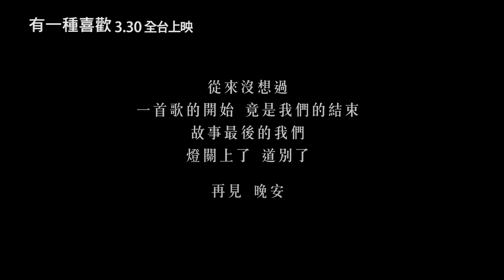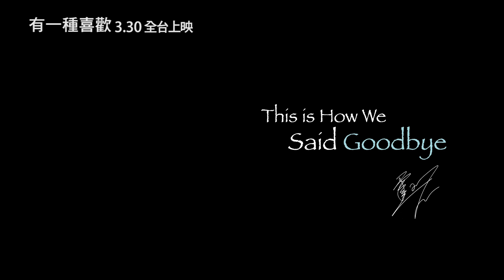【有一種喜歡】主題曲： 李玉璽演唱《This is how we said goodbye》MV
​ ​🌈​有一種喜歡 3/30 我覺得可以 🌈

🎲 Bii首部大銀幕作品
🎲 李玉璽 ＋ 畢書盡 大銀幕魅力交鋒
🎲 如果你的初戀變成別人的賭注
​🎲 ​九星電影 王郁惠 導演作品 ​

【故事大綱】：
夢幻校草二人組：花心李詩俊(李玉璽飾)＋柔情崔秀男(畢書盡飾)佔據了全校99%女生的夢中情人排行榜冠亞軍，當然也包括剛考進藝校的菜鳥王乃元(王宇兒飾)！ 這位菜鳥是同學眼中的「對不起學妹」，沒美貌又沒自信，不幸卻第一眼就被神采飛揚的人氣學長給吸引！ 小白兔誤入險惡叢林，殊不知… 她還有野蠻學姊胡明玲(李劭婕飾)和冰山美人學姊林曼仙(林映唯飾)兩位強勁對手！

喜歡一個人可能有100個原因，也可能連1個理由都沒有。當詩俊開始注意到這個不起眼的學妹時，明玲學姊眼明立即觀察到他倆互動，於是跟詩俊打賭能否讓菜鳥學妹不知不覺的掏心喜歡上他！另一方面，秀男總是守護在詩俊身邊，認為沒有人可以配得上詩俊，包括跟他整天混在一起談天的曼仙。賭注已經開始，菜鳥傻呼呼的初戀，是否變成殘酷的成人禮？ 詩俊能逃出自己下的”喜歡“賭注嗎？